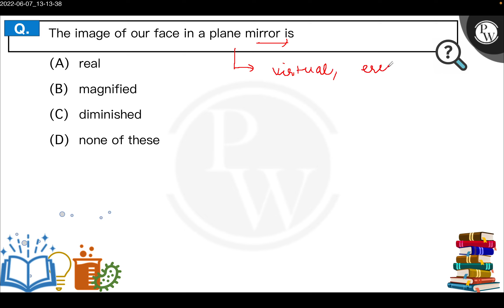The image of our face in a plane mirror is....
The image of our face in a plane mirror is 📲PW App